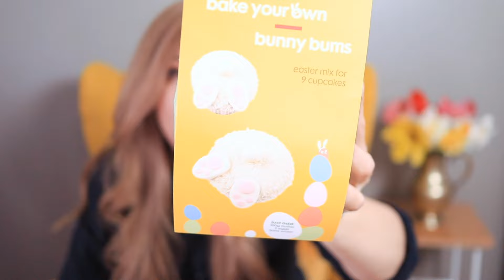Ce mi-am cumpărat pentru Paște | Decorațiuni primăvară | Mini-unboxing H&M Home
Salutare tuturor,

Paște fericit și o primăvară superbă vă doresc! 🤗